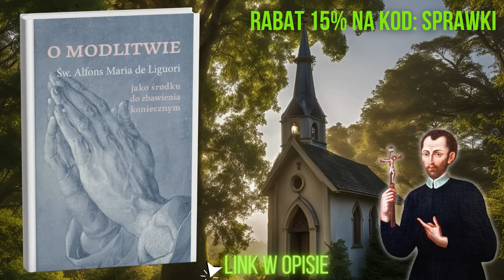WTOREK, 29 PAŹDZIERNIKA 2024, SPRAWKI RANO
📣  Na konto (tytułem DAROWIZNA) : 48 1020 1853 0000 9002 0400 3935